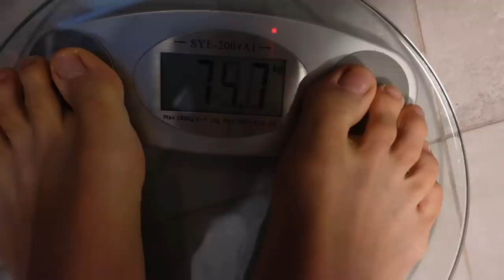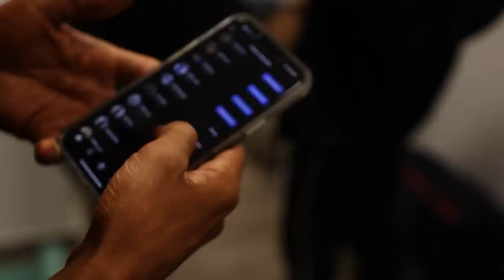תחרות ראשונה ל2022!! איגוד של מוזרקים (SHOW DAY)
התחרות הראשונה שלי העונה ב2022- תחרות של "לא טבעיים"...ואני
איזה טירוף איזה פחד ואיזה בלבול.
מה קרה לי עם הצביעה? האם זכיתי? האם בכלל הגעתי מוכן מספיק?
כל זה בוולוג הזה.
תנו לי לדעת מה אתם חושבים על העריכה החדשה של הוולוג הזה!
וולוג הבא זאת התחרות הבאה!! התחרות הרצינית שלי שאליה התכוננתי באמת- WNBF ISRAEL- ב26.5
קרדיטים:
האינסטגרם של העורך החדש של הוולוג הזה: